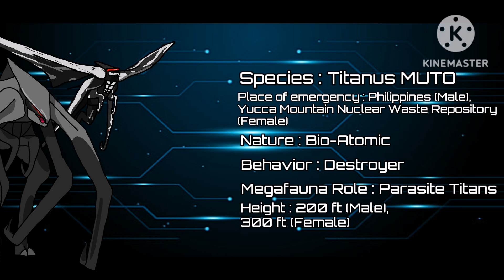MONARCH Megafauna Profile - HokMUTO & FeMUTO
Species : Titanus MUTO
Place of emergency : Philippines (Male)
                                      Yucca Mountain
                                      Nuclear Waste
                                      Repository (Female)
Nature : Bio-Atomic
Behavior : Destroyer
Megafauna Role : Parasite Titans
Height : 200 ft (Male)
               300 ft (Female)

This couple is one of the few MUTOs who joined the Blue Fire Clan. They have different behaviors: HokMUTO is strongly loyal to Queen Barb, even if she obeys Dameon, but FeMUTO resists in front of her because she defected to the side of a former natural enemy. HokMUTO has a good future, because he does not pose a threat to Dameon and his titans, but the fate of the harmful FeMUTO is not clear.